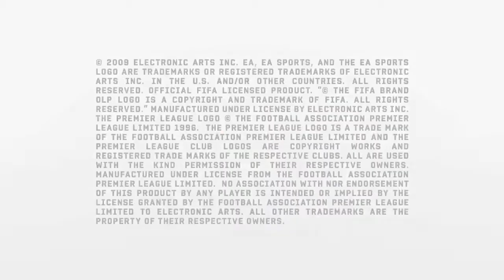FIFA 10 Trailer HD